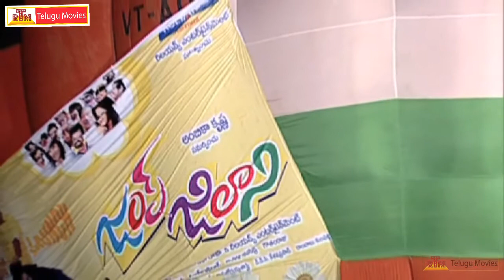Jump Jilani Audio Launch - Part 13 - Allari Naresh, Isha Chawla, Swathi Deekshit